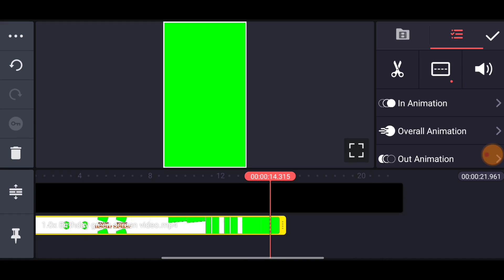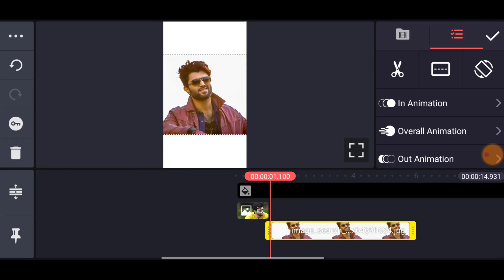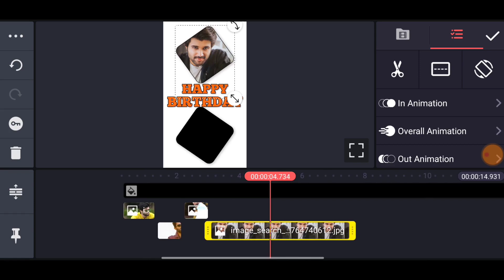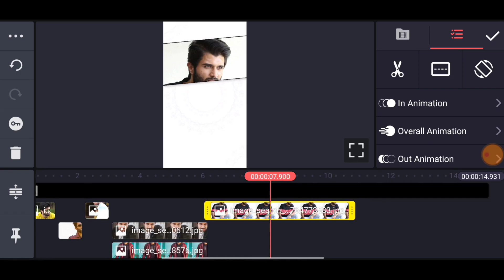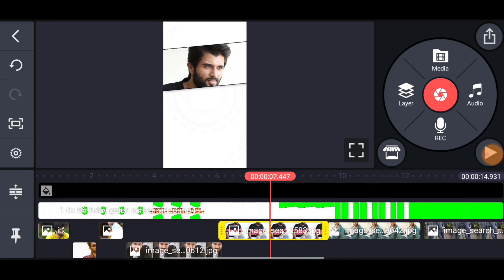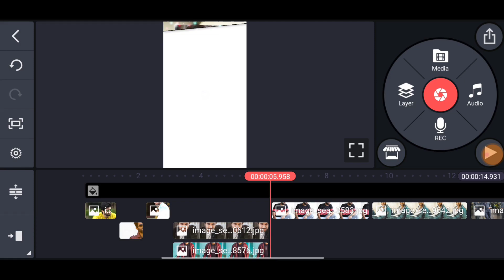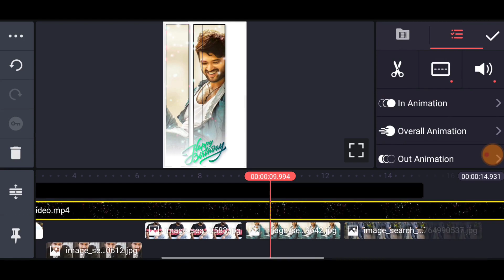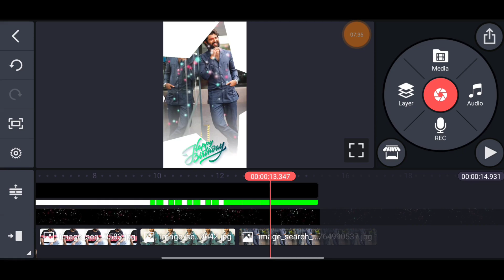Full Screen Birthday Status Video Editing Kinemaster | Happy Birthday Video Editing Kinemaster Tamil